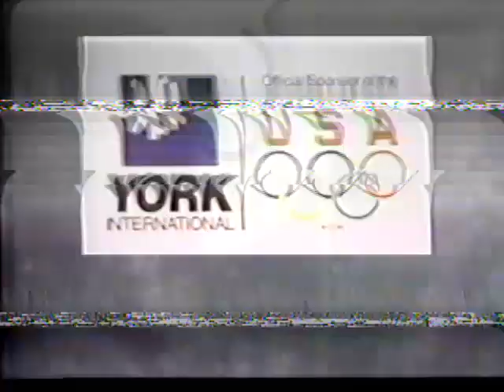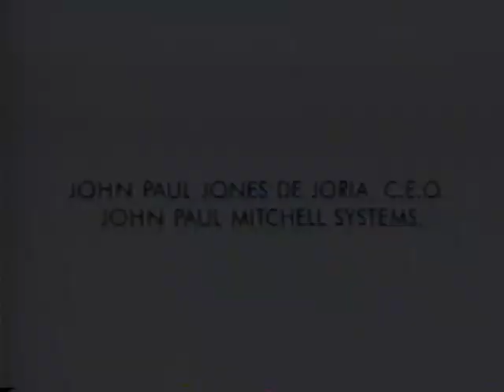1992 World Cup 2-man Bobsled Calgary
Footage from the 1992 World Cup in Calgary, Canada.